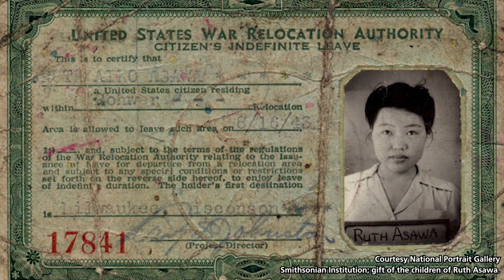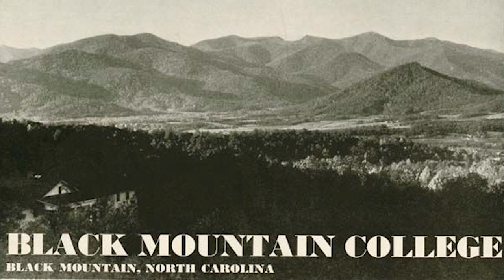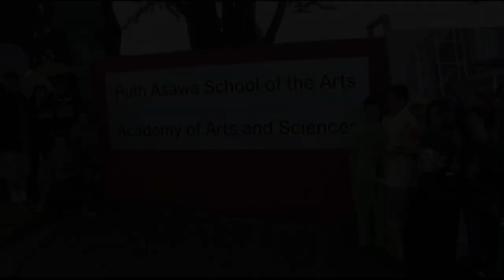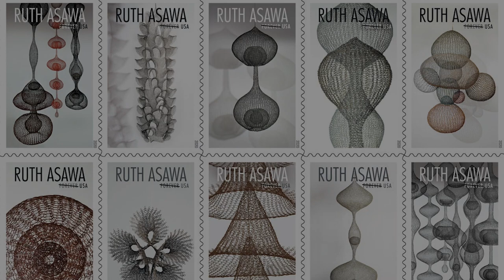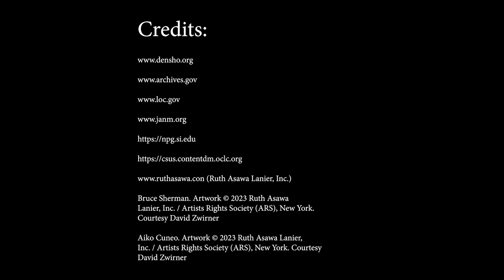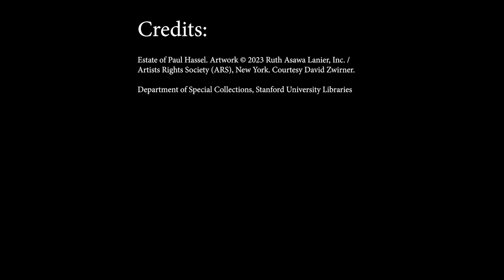Episode 4: "Good from Bad" - Ruth Asawa - (Audio Description)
**AUDIO DESCRIPTION VERSION**

Episode 4 of "10 Camps, 10 Stories: Beyond the Barbed Wire"

Ruth Asawa was a renowned American modernist sculptor and educator. Born in 1926, she grew up with her 6 siblings on her parents California farm. . The U.S. government incarcerated Asawa and her family first at an assembly center at the Santa Anita racetrack for much of 1942 before being relocated to Rohwer, Arkansas. Asawa’s period of incarceration lasted only eighteen months. In August 1943, she was issued an identification card by the War Relocation Authority that permitted her to travel to attend school in Milwaukee, Wisconsin where she studied art. For Asawa, the internment was the first step on a journey to a world of art that profoundly changed who she was and what she thought was possible in life.